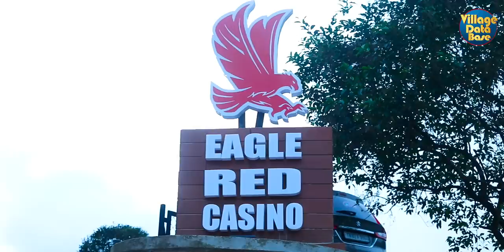கேரளா வாகமன் வித்தியாசமான Cottage I Vagamon A Frame Cottage I Village Data Base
Booking:
Eagle Red Casino Resort, Vagamon